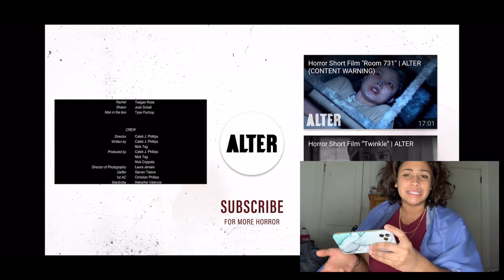REACTiON ViDEO TO “Other Side Of The Box” | ALTER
🧁 Hello Babyys !

Music I used is below !

Little FAQ:

♾Can I use this music in my videos(or anywhere commercial)?
-Yes you can, but 100% guarantee of safe using you can get ONLY by using original tracks, not remixes,edits,bootlegs and so on

♾Can/How can I download this music?
-You can download ONLY original compositions (not remixes, edits, mashups etc. unless it's mentionet)  from Soundcloud (Via PC), by going to the track and clicking on 'More' - 'Download file'

♾Do you make this music by your own or is it a promotional channel?
-This is a channel of an artist/musician and it is NOT supposed to promote any other music, but his own

♾Can I use this clip or a part of video?
-All the videos that have credits doesn't belong me, and I can't/won't give a permission of using it, you can use the clip ONLY if it's mentioned to be legal doing it in the description